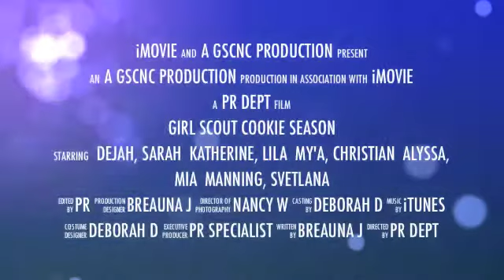Cookie Season Promo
Are you ready to hear from our 2013 Cookie Spokespeople?
We have 10 Girl Scouts ready to tell you what they like most about selling Girl Scout cookies.

Filmed and Edited by PR Specialist Breauna Johnson